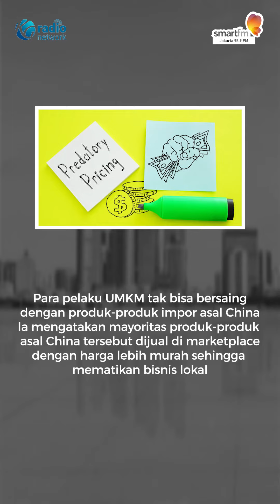Lawan 'Predatory Pricing', Pemerintah Bentuk Satgas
Menteri Koperasi dan UKM Teten Masduki mengatakan, presiden tengah menyiapkan Satgas Transformasi Digital guna melawan predatory pricing, yang kian marak di marketplace dan social commerce. Predatory pricing adalah kegiatan menjual barang di bawah harga dan jauh dari modal.

Goodyear Tire & Rubber akan melakukan PHK sebanyak 1.200 karyawan.

Pemerintah melalui Badan Pangan Nasional menyalurkan beras operasi pasar, dengan merk Stabilisasi Pasokan dan Harga Pasar atau SPHP, ke Pasar Induk Beras Cipinang Jakarta Timur

Broadcasting [LIVE] on :
SMART FM Jakarta 95.9 FM